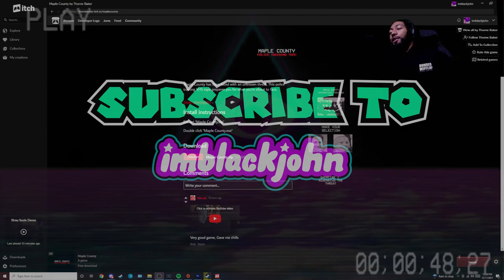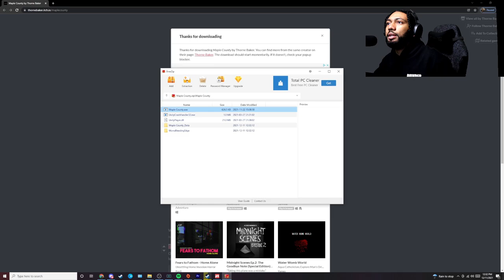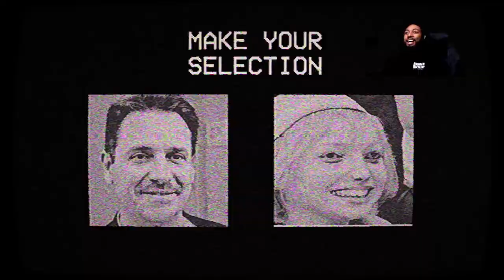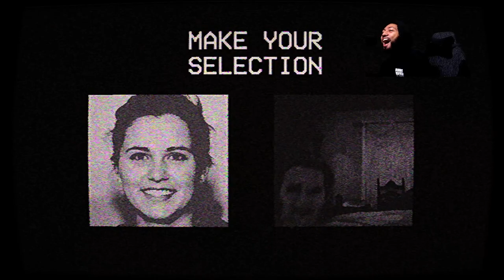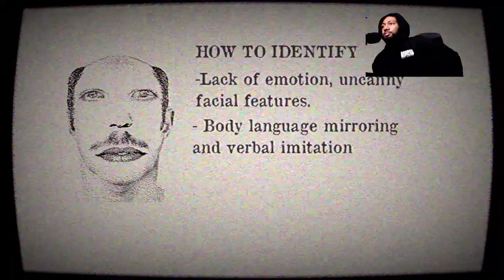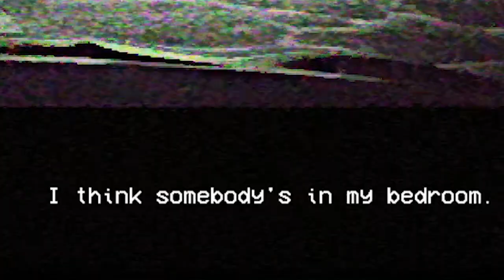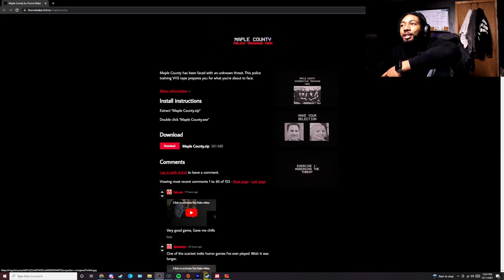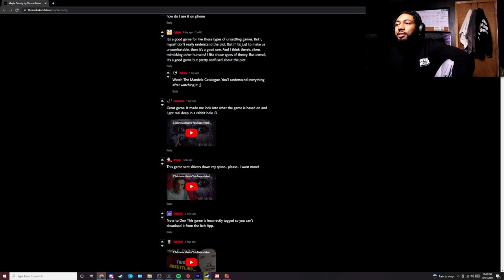🎱Maple County Police Training TAPES!!! A CREEPY GAME 8-ball HORROR! EP.12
WELCOME BACK!  It's Saturday and we have a SWEET game here.  Had no clue what this was about but I might check out what it was inspired by sometime soon!  SUPER interesting game.
This is the official YouTube Channel of imblackjohn.